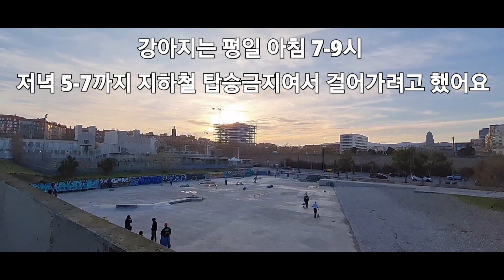스페인Vlog]바르셀로나 5월 누드비치 바다입수! 42kg반려견 Feat.분노의 서핑/서퍼들의 귀환/얼음장/에얼리언5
5번 들어가도 적응 안되는..적응이 되지않던...차가움..너란 바다...
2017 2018년 1월 1일에 새해맞이 수영은 어찌했늬..
많이 나약해진 한나연..꺼져.

운동도 안한지 너무 오래 되어서 점점 걸리버st.
카모랑 맨날 놀러다니느라(끌려다니느라..) 대상포진 재발 ㄷㄷㄷ
여러분 건강 조심하세요🤰🏽🦬💜🦖